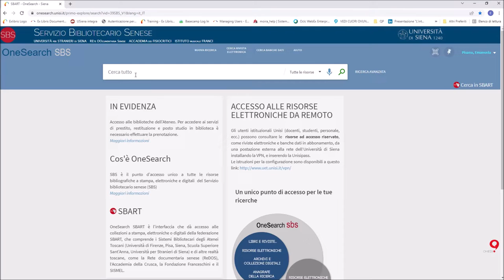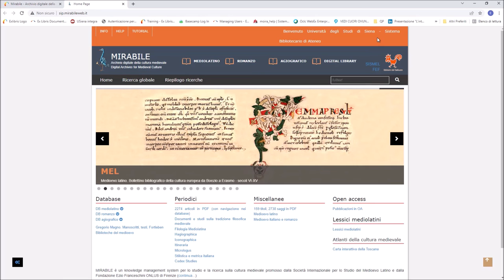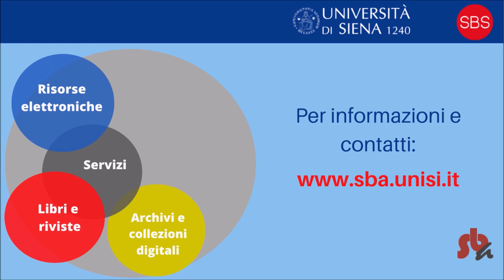Come si cerca una banca dati - Tutorial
Come cercare una banca dati sulla nuova interfaccia di OneSearch (v. 2021)